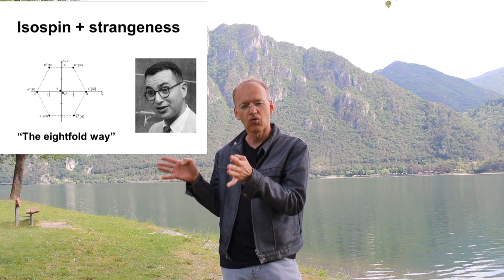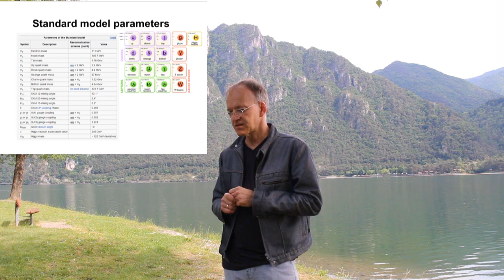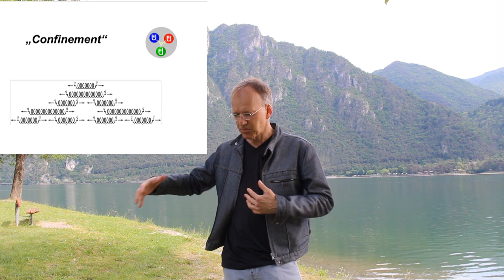Misleading Concepts: Quarks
If you check the evidence, you realize that this is a ramshackle enterprise. highly recommended